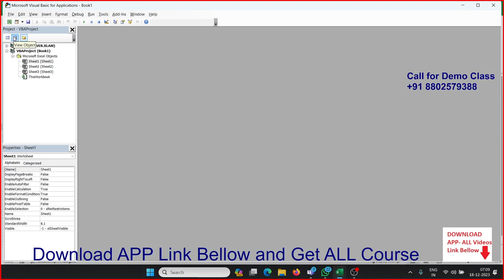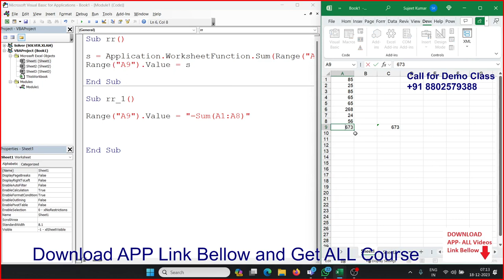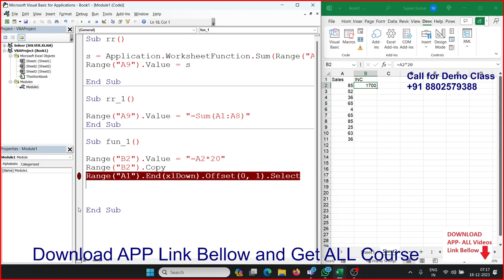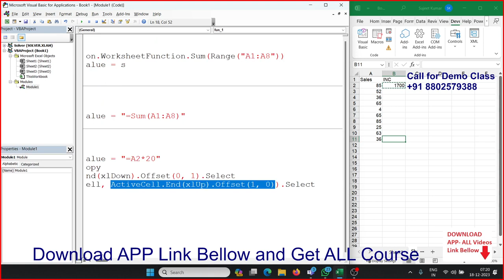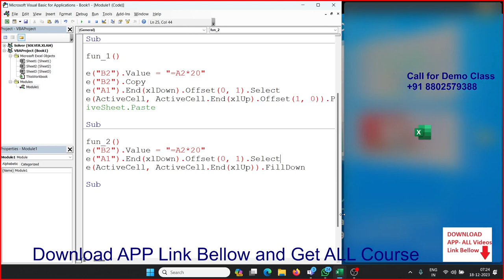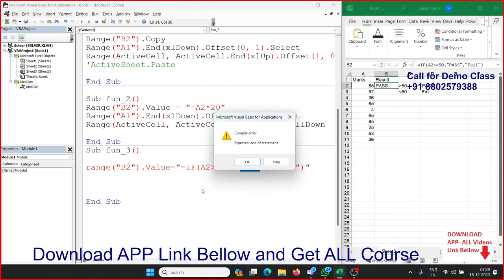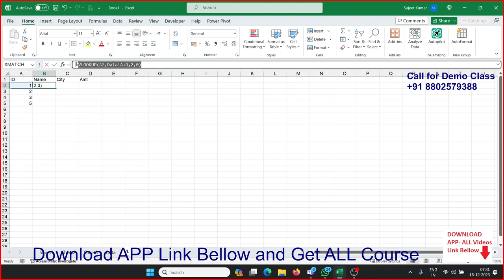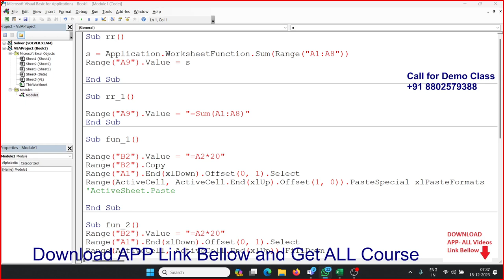Apply Excel Formulas in VBA Macros Coding